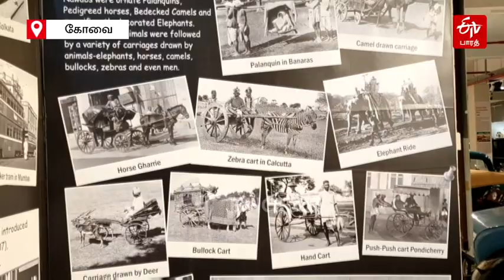Coimbatore Car Museum | கோவையில் இளைஞர்களை கவரும் கார் அருங்காட்சியகம்..!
கோவையில் ஜி.டி.கார் அருங்காட்சியகத்தில் இந்திய கார் வகை பிரிவு திறக்கப்பட்டு, அதில் இந்திய நிறுவனங்களின் 40 வகையான கார்கள் காட்சிப்படுத்தப்படுள்ளன.